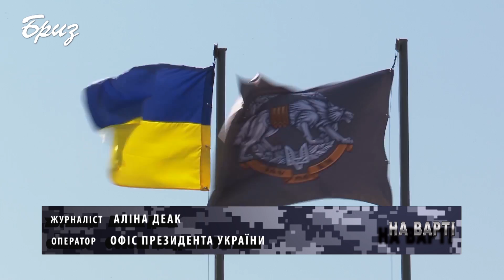Президент підписав закон про «Про основи національного спротиву» та збільшив чисельність ЗС України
29 липня наймолодша та найсучасніша складова Збройних Сил України, Сили спеціальних операцій (ССО), відзначила перший ювілей – 5 років з Дня створення.
Президент України Володимир Зеленський, вітаючи українських спецпризначенців на Житомирщині, зазначив, що "перевага ССО не в кількості, а в якості та високому рівні знань і навичок, помножених на патріотизм".
- Сьогодні п’ята річниця створення ССО і рівно п’ять років від появи вашого професійного Дня. Щоб дати об’єктивну оцінку цим рокам, хочу змінити та доповнити відомий вислів «Складні часи народжують сильних людей», а надзвичайно складні часи народжують Сили спеціальних операцій. - зазначив глава держави.
Пам'ять загиблих воїнів присутні вшанували хвилиною мовчання.
Глава держави зауважив, що у 2020 році ССО першими перейшли на типову структуру штабів армії країн НАТО і тісно співпрацюють із партнерами у формі взаємних візитів, тренувань, обміну передовим досвідом, водночас окремі підрозділи повністю інтегровані з силами ССО НАТО.
Президент України Володимир Зеленський:"Наступним і надзвичайно важливим розвитку ССО має стати реалізація двох нових законів, що  були внесені мною до парламенту як невідкладні і ухвалені конституційною більшістю. Це закони про основи національного спротиву і збільшення чисельності Збройних сил України. Створення системи національного спротиву в Україні є потужним сигналом всім, що наша країна буде оборонятись, не допустить подій 2014 року і що захист України для нас – це наша всенародна справа."
Президент додав, що Закон «Про основи національного спротиву» передбачає комплекс важливих заходів, які мають на меті розвиток територіальної оборони та руху опору, впровадження системи підготовки населення до національного спротиву.
Володимир Зеленський також привітав з призначенням і представив нового Головнокомандувача Збройних Сил України генерал-майора Валерія Залужного, начальника Генерального штабу ЗСУ генерал-майора Сергія Шапталу та заступника Головнокомандувача ЗСУ Євгена Мойсюка.
Вітаючи українських спецпризначенців, глава держави відзначив їх досягнення у справі захисту Батьківщини, і з нагоди професійного свята вручив державні нагороди.
В свою чергу воїни ССО представили Президенту України демонстраційні дії авіаційного компоненту та групи спеціальних операцій з елементами десантування з літака, а також груп спеціальних операцій, підрозділів руху опору та авіаційного компоненту з елементами евакуації після успішного виконання бойового завдання.
Також Президента ознайомили із сучасним озброєнням і технікою військових частин, тактичним операційним центром і центром інформаційно-психологічних операцій.